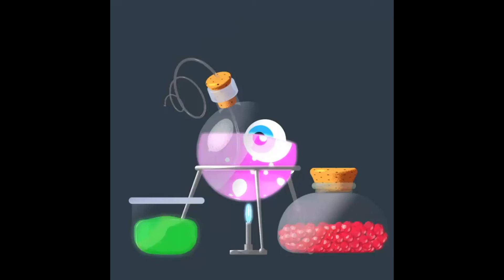Sound ReDesign Animation